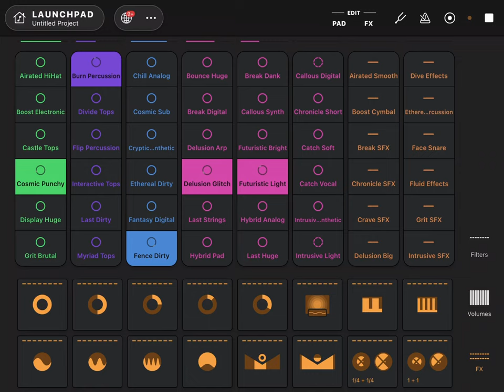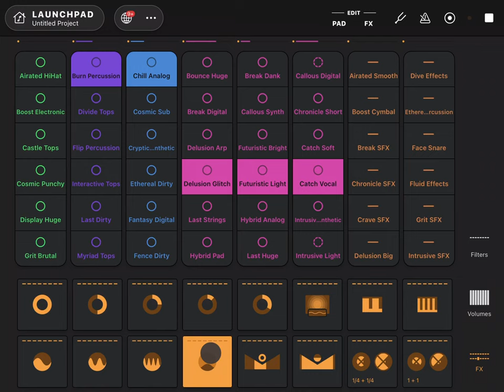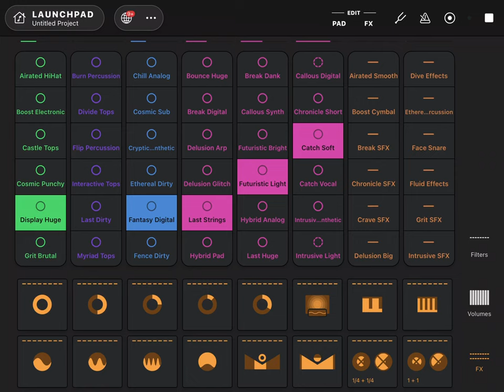1 hour of AI music and beats